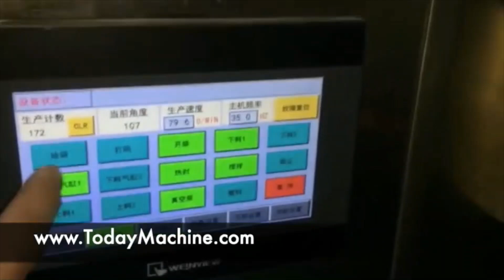Fully Automatic Doypack sugar powder cookies chips pet frozen Multi Function food premade bag pa